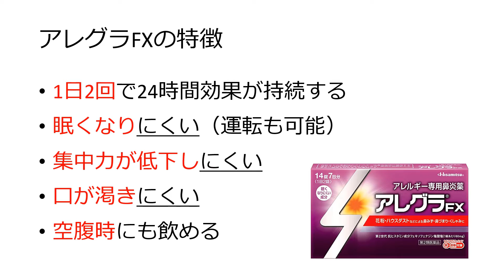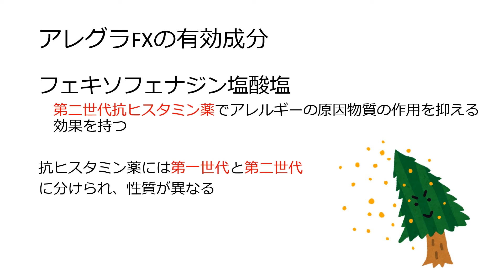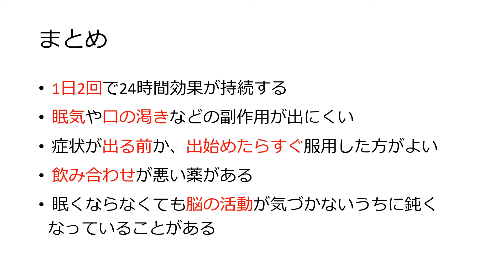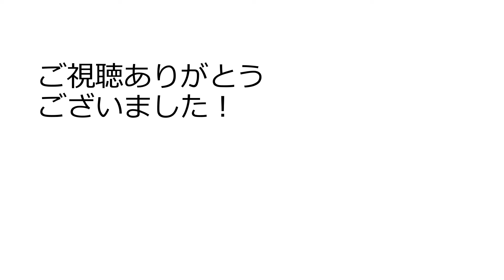【第2世代抗ヒスタミン薬】アレグラFX 解説 【フェキソフェナジン塩酸塩配合製剤】 / Allegra FX Explanation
今回は、花粉やハウスダストなどによるアレルギー性鼻炎に効果のあるアレグラFXについて解説していきたいと思います。アレグラFXには第二世代抗ヒスタミン薬であるフェキソフェナジン塩酸塩が配合されており、眠くなりにくい、口が乾きにくいなどの特徴があり服用しやすいです。

0:00 イントロ
0:22 アレグラFXの特徴
0:44 アレグラFXの有効成分
1:10 第一世代抗ヒスタミン薬と第二世代抗ヒスタミン薬の違い
2:03 注意点
2:30 まとめ

より詳しい内容はブログに書いています。

ゆう薬剤師のプロフィール
薬学部を卒業後、調剤薬局で勤務する6年目の薬剤師です。
自分の飲んでいる薬、大切な人が飲んでいる薬が、体の中でどうやって作用するのかを知れば、薬を飲む必要性や薬を飲む上で注意すべきことに気づく人が増えるはず。そう考え、Youtubeをスタートしました。